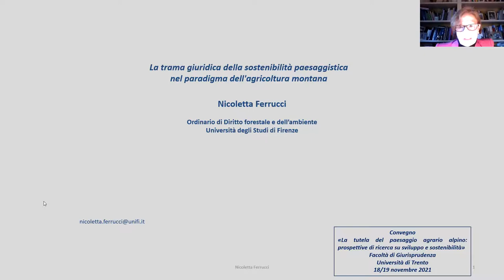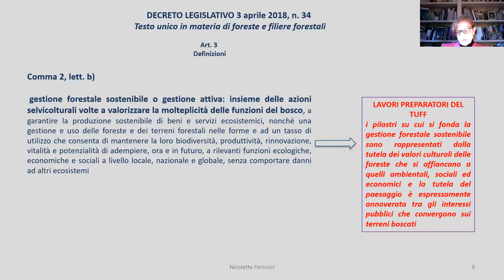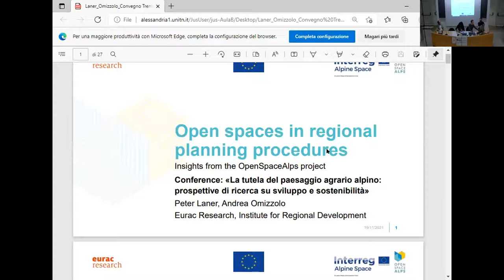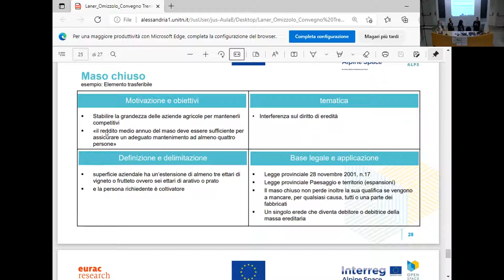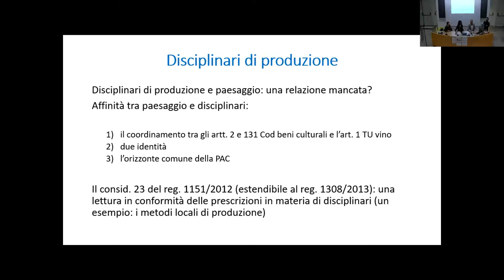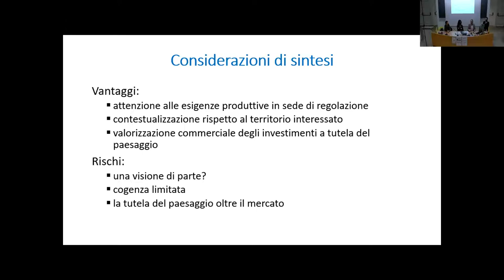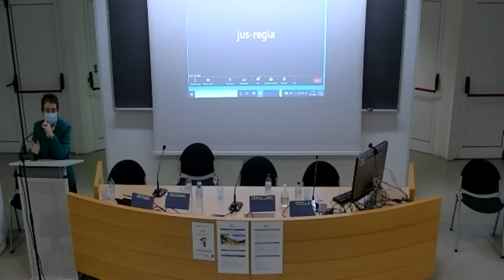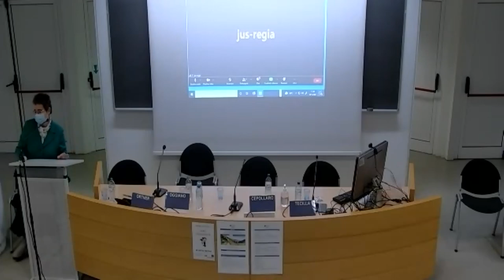II. La tutela del paesaggio agrario alpino: prospettive di ricerca su sviluppo e.. - 19/11/2021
La tutela del paesaggio agrario alpino: prospettive di ricerca su sviluppo e sostenibilità
Parte 2
Data: 19 novembre 2021
Orario: 14.30
Luogo: Facoltà di Giurisprudenza, via Verdi 53 - Trento